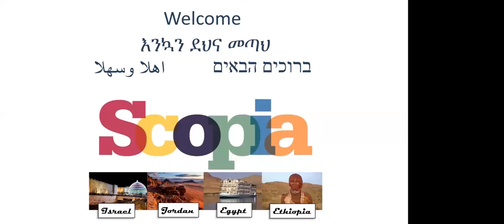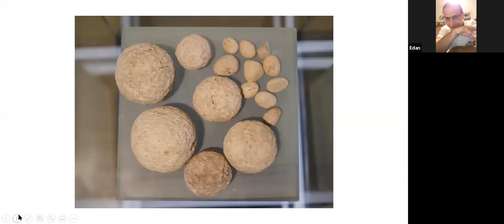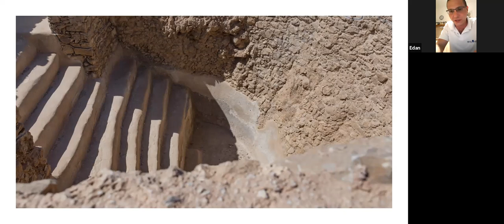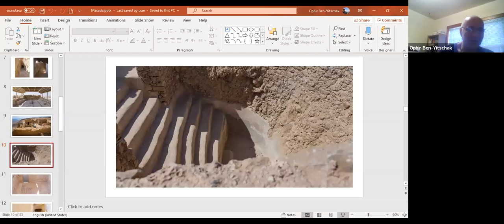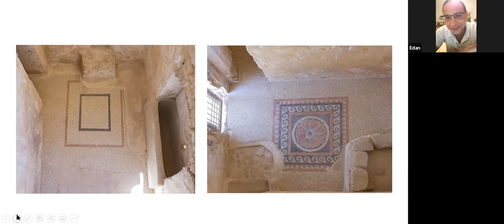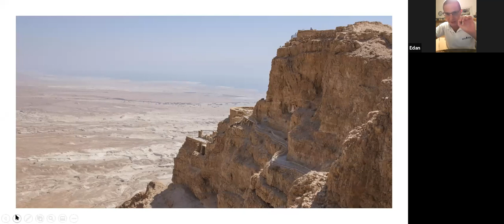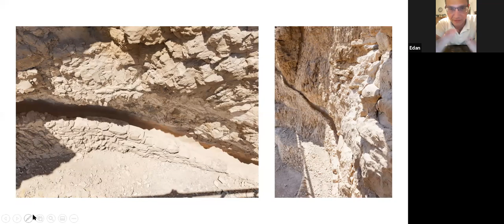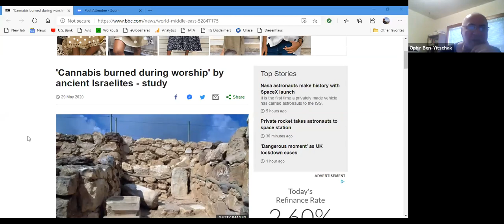Lecture: The Mountaintop fortress of Masada in Israel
Enjoy a lecture by expert guide Edan Geva, about Masada - the mountaintop fortress overlooking the Dead Sea in Israel.

This is part of a series of free lectures by Scopia LLC, which specializes in unique travel experiences to Israel, Egypt, Ethiopia and Jordan.